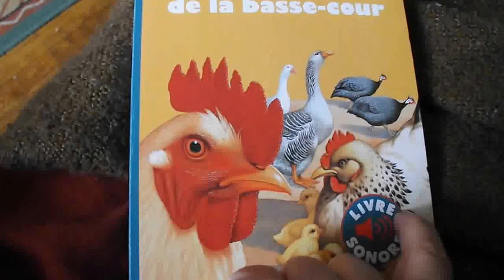des cris d'oiseaux sur le navire 2